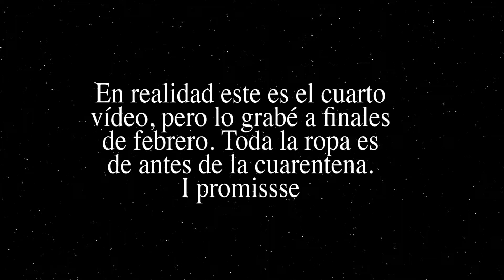TRY ON HAUL ZARA + ME LO PRUEBO TODO!!! Vestidos primaverales y mucho más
HOLA, BEIBISSSS!
BIENVENIDOS A UN SUPER HAUL DE ZARA 2020!!!

Lo primero que os quiero decir es que espero que estéis todos bien y llevando la cuarentena de la mejor manera. Os mando un super achuchón de mi parte.

Tenía muchas ganas de grabar un haul para el canal y la verdad que me lo he pasado muy bien grabándolo y editándolo. Espero que lo disfrutéis y deciros que toda la repita la tengo etiquetada en mi 21buttons.
Mil besitos saladossss